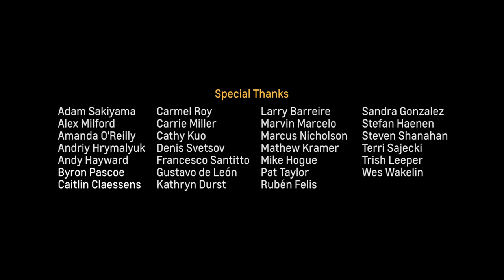Друзья Супер Ученые Эпизод 3: Нобелевский беспорядок | Super Science Friends | Russian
Neil deGrasse Tyson guest-stars in this episode of Super Science Friends! Our heroes are back and this time they're facing off against their ultimate arch-rivals ... the nazis!

If you're in the US, check out Super Science Friends on Cartoon Hangover's VRV channel